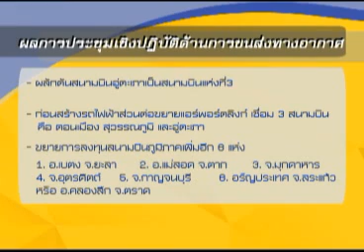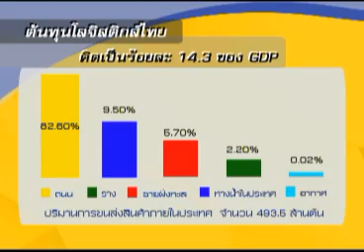ฟ้าทะลายโจร 15 10 57 เบรค 2